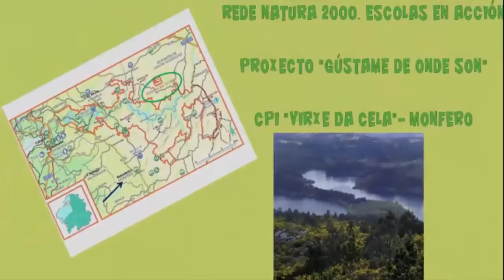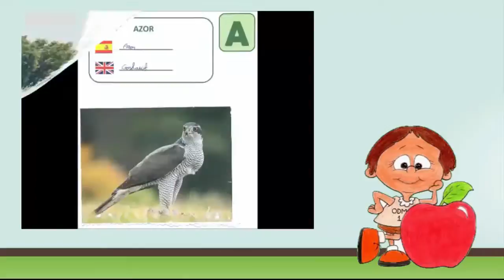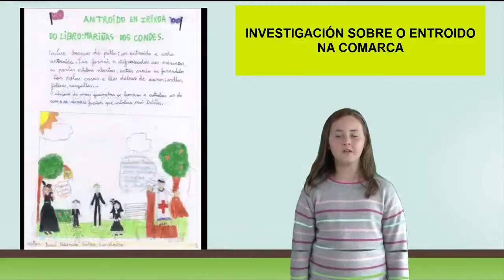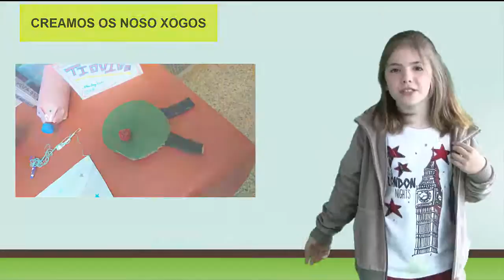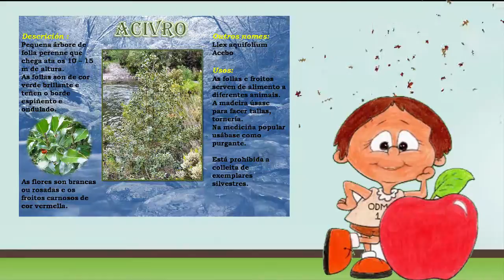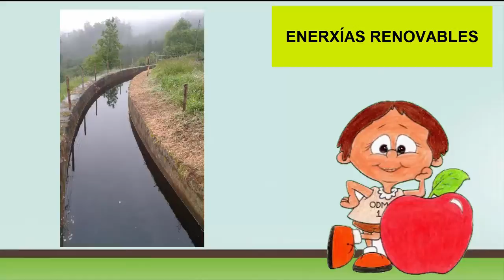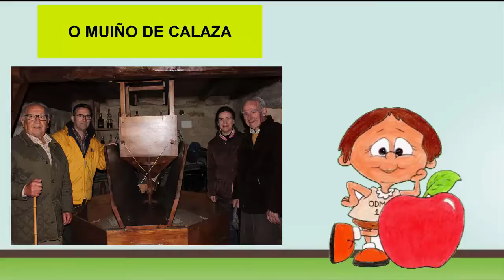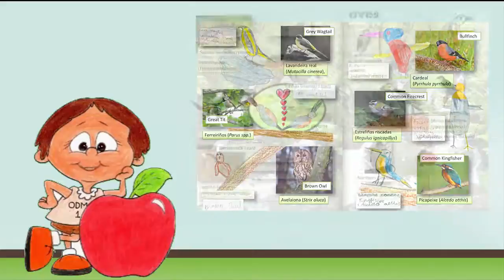Gústame de onde son CPI Virxe da Cela Monfero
“Gústame de onde son” .Con este proxecto pretendese acadar a implicación do alumnado, do profesorado e do conxunto da comunidade educativa no deseño e desenvolvemento dunha serie de actuacións, que supoñan a posta en valor do patrimonio natural imprescindible para o desenvolvemento, tanto social, económico como cultural da contorna.